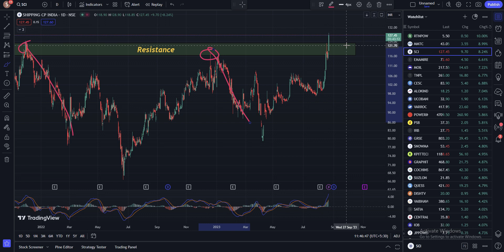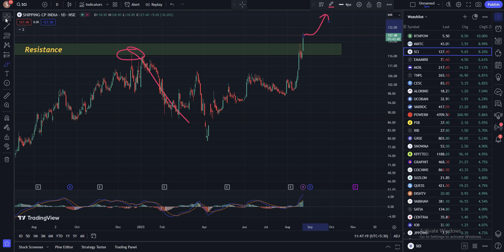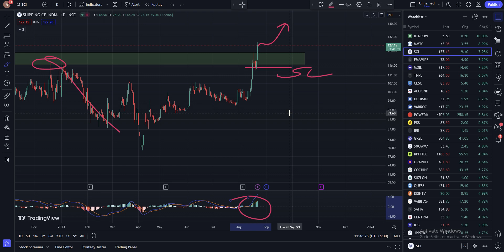shipping cp india share / Shipping Corporation of India Share News / sci share latest news today